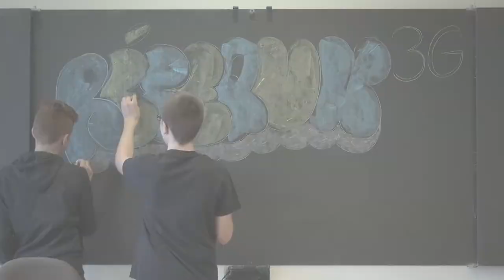Interview réseau3g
Interview de la classe Réseau 3G qui a gagné le prix du public du concours de rap Le Savoir est une arme.